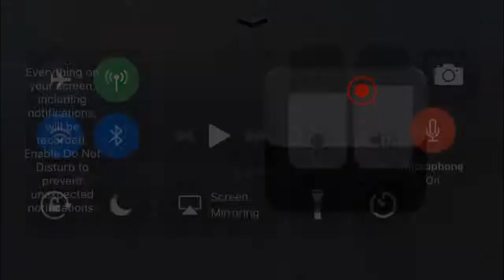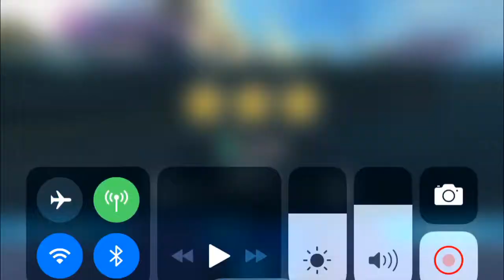Riptide gp 2 gameplay short part 3